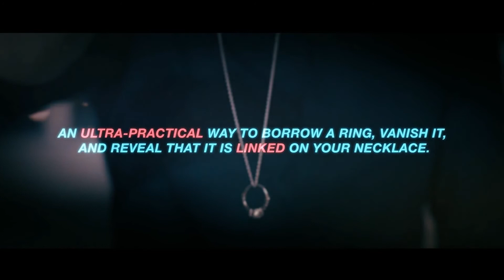Snag by Ben Howard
Ring magic has never been this intimate and powerful!